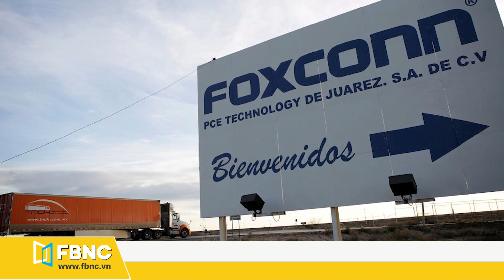Tin tức | Bản tin trưa 25/8|Trung Quốc tăng cường tập trận ở biển Đông đối phó với Mỹ-Đài Loan?|FBNC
Tin tức | Bản tin trưa 25/8 | Trung Quốc tăng cường tập trận ở biển Đông đối phó với Mỹ-Đài Loan?
Tin thế giới:
Trung Quốc tập trận cùng lúc ở 4 vùng biển, ra hiệu đã sẵn sàng đối phó với Mỹ
Foxconn và các dn châu á khác muốn dời nhà máy đến Mexico
Chính phủ Belarus bắt giữ hai nhân vật đối lập sau biểu tình
10 người chết trong vụ đánh bom kép tại Philippines
Tổng thống Trump yêu cầu tòa án cho phép chặn người dùng trên twitter
Bali cấm khách du lịch nước ngoài cho đến hết năm 2020
Trung Quốc đã tiêm vắc-xin cho cán bộ chủ chốt từ tháng 7
Cháy rừng ở California chưa có dấu hiệu thuyên giảm

Tin Việt Nam:
Hôm nay: Hà Nội và các tỉnh miền Bắc có nắng nóng
Bộ NN&PTNT: hoa quả việt nam xuất khẩu sang mỹ trở lại
Mũi Né được công nhận là khu du lịch quốc gia
Chính thức tạm dừng thu phí cầu Đồng Nai
Để cháy gần 12 ha rừng, nhiều cán bộ ở Kon Tum bị kỷ luật
Lâm Đồng: nhóm lâm tặc lao xe vào lực lượng kiểm lâm khi bị chốt chặn
Bắt giữ một công dân nhập cảnh trái phép vào Nghệ An
Gia Lai: cán bộ in lỗi đề thi, “bỏ quên” trong túi áo đem về nhà
5 ôtô tông liên hoàn ở cửa ngõ TP.HCM
Tai nạn giao thông do quay đầu xe ẩu

FBNC
ĐỒNG TIỀN THÔNG MINH - CUỘC SỐNG THÔNG MINH